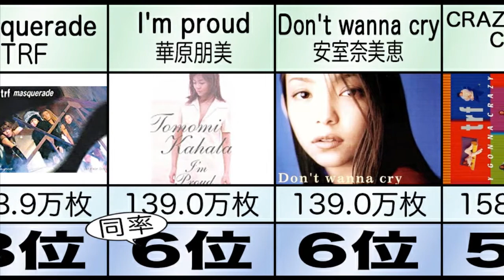音楽界のレジェンド 小室哲哉プロデュース楽曲人気ランキングTOP10 安室奈美恵！篠原涼子！TRF！ 数多の名曲を手掛けた名匠 日本最強のヒットメーカー 伝説的な名曲の数々 次はあの人とコラボ！？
BGM
甘茶の音楽工房

【関連動画】
乃木坂46人気楽曲ランキングTOP10 オリコン1位の紅白で披露したあの楽曲も 日本1のアイドルグループ みんなが好きな曲は何位？ ドラマやアニメの主題歌多数 次のセンターは〇〇

結成30年記念 L’Arc～en～Ciel人気楽曲ランキングTOP10 誰もが知る名曲から通好みの隠れた名曲まで ラルクの軌跡を振り返ろう 1hydeは156cm V系バンドの金字塔

最新！小室哲哉、久保こーじプロデュース tk-trap 2/24発売 ティザー映像公開！